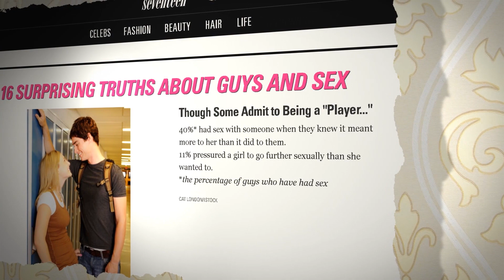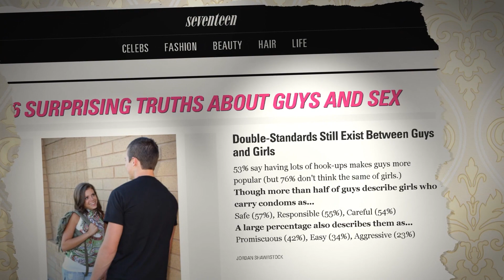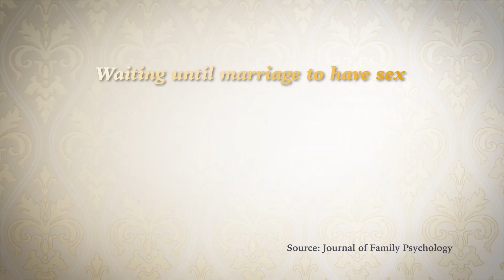Finding Committed Love in a Hook-up Culture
With the pervasiveness of sex in the media, it's easy to understand why young adults think their peers are all hooking up. But the reality is most millennials want to find committed love that leads to marriage. Demographer Dr. Sam Sturgeon, Psychotherapist Dr. Jennifer Finlayson-Fife and BYU Professor Jason Carroll explain how to help young people navigate a society that seems sex-crazed.